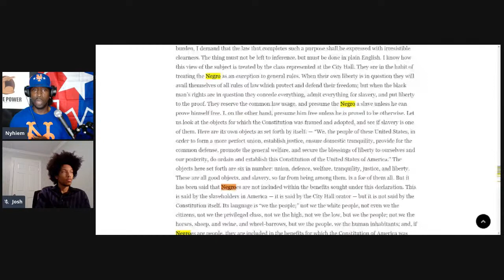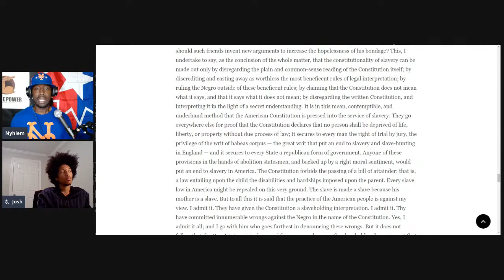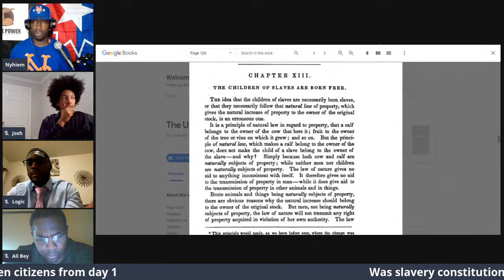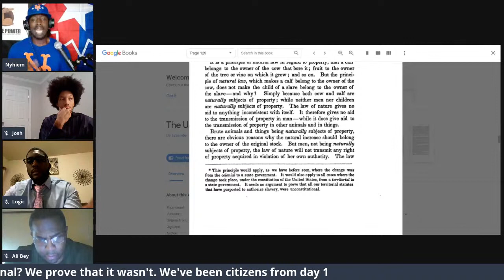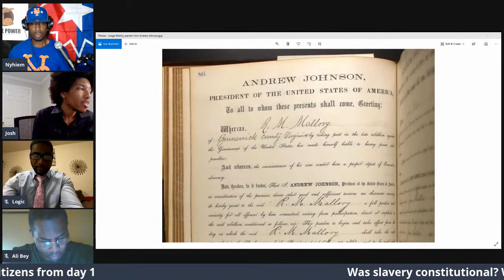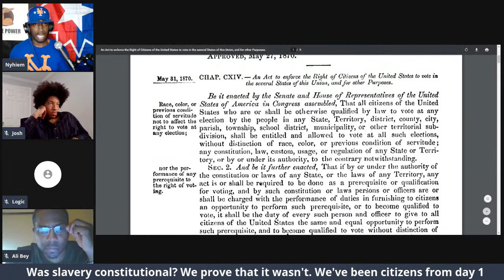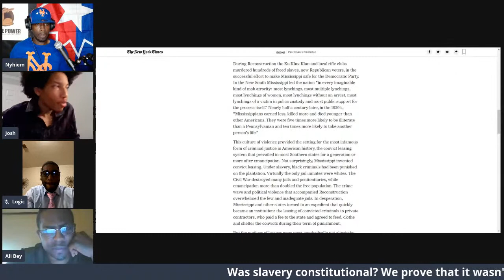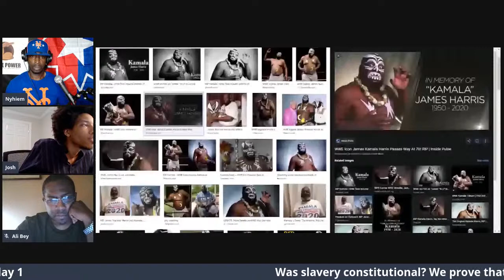The Unconstitutionality of Slavery. Challenging the prevailing narratives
In this episode of BE THE POWER, the BETHEPOWER team will do a thorough dissection of the unconstitutionality of chattel slavery and the subsequent "Fugitive Slave Laws." BTP will make the case that America enslaved its own citizens and how oppression has been more prevalent than justice in America for ADOS. See below for sources cited in tonight's broadcast

(1860) FREDERICK DOUGLASS, “THE CONSTITUTION OF THE UNITED STATES: IS IT PRO-SLAVERY OR ANTI-SLAVERY?”

The Bloody Shirt: Terror After the Civil War

Unconstitutionality of the Fugitive Slave Act: Decisions of the Supreme Court of Wisconsin in the Cases of Booth and Rycraft

The Federalist Papers : No. 42 The Powers Conferred by the Constitution Further Considered From the New York Packet. Tuesday, January 22, 1788.